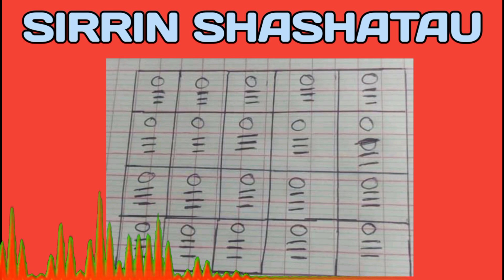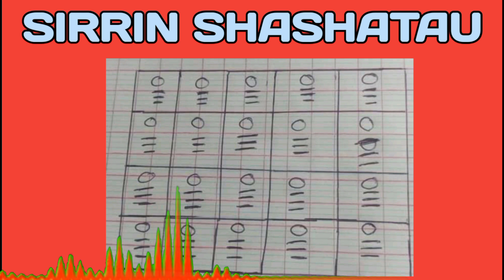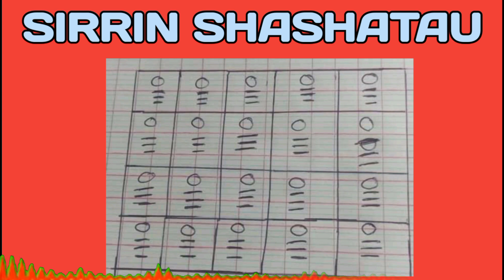Sirrin sha shatau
Babu wanda zai iya wulakanta ka akan hanya